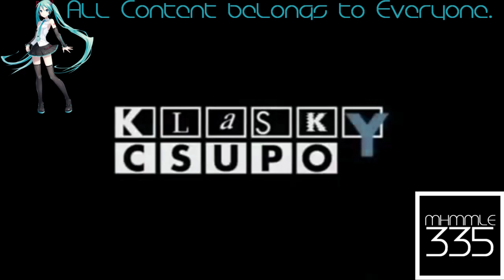(REQUESTED) Klasky Csupo Effects 13 in Luig Group